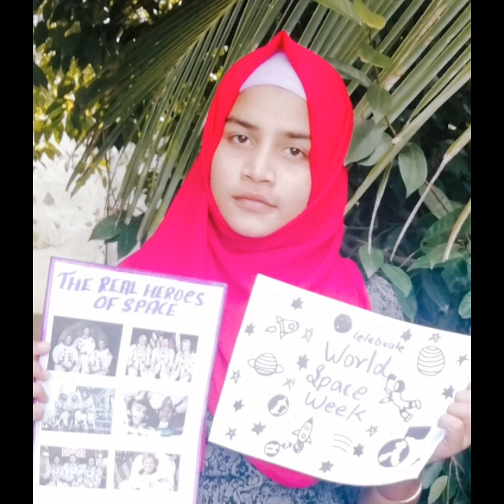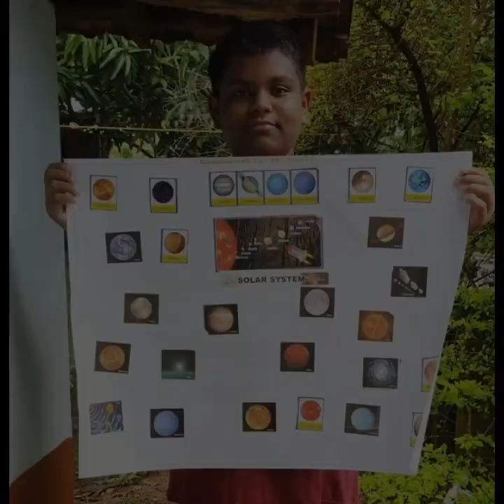SPACE WEEK CELEBRATION 2020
||Based on Indian Satellites||
||Still model Science Magazine||